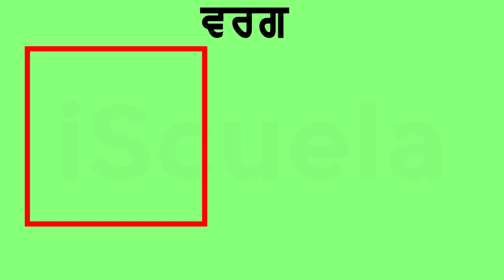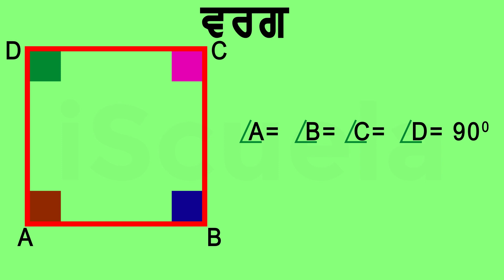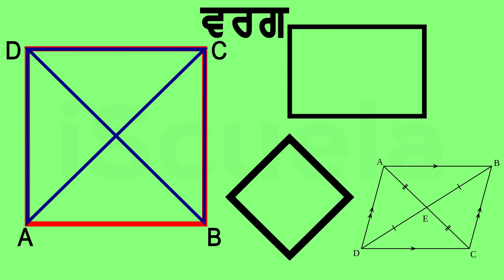PB | Class9 | Maths | Chapter 8 | Chaturbhuj_08 (PSEB)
Chapter 8 of Class 9 Maths in the PSEB (Punjab School Education Board) syllabus is titled "Chaturbhuj" and deals with the concept of quadrilaterals. A quadrilateral is a four-sided polygon that has four angles and four vertices. The chapter explores the properties of quadrilaterals and how they can be classified based on their sides and angles.

The chapter starts by introducing the definition of a quadrilateral and its elements, such as sides, angles, and vertices. It then proceeds to explain the different types of quadrilaterals based on their sides, such as square, rectangle, parallelogram, trapezium, and rhombus. The concept of congruence of quadrilaterals is also introduced, which is crucial in proving the properties of quadrilaterals.

Next, the chapter delves into the angles of quadrilaterals and how they can be classified as acute, obtuse, or right angles. It also discusses the properties of the angles of a quadrilateral, such as the sum of the interior angles being equal to 360 degrees.

The chapter concludes by discussing the concept of diagonals in a quadrilateral and how they can be used to determine its properties. It also introduces the formula for the area of a parallelogram, which is crucial in many advanced mathematical concepts.

Overall, Chapter 8 of Class 9 Maths in the PSEB syllabus is crucial in building a strong foundation in geometry. It provides a fundamental understanding of quadrilaterals and their properties, which are essential in many advanced mathematical concepts such as coordinate geometry, trigonometry, and calculus.